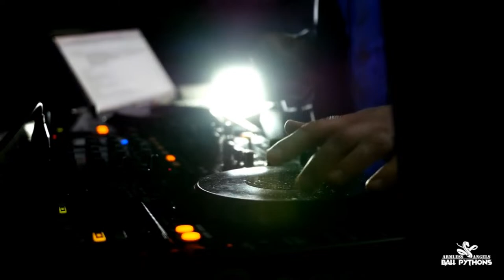Episode 112: State Property: Wisconsin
Welcome to Clutch Conversations! Tonight's guests are Royal Ambassador Reptiles, Royal Constrictor Designs and Wisconstrictors. If you aren't following already, visit the links below and follow!

A special thanks to our amazing sponsors for supporting the Clutch Conversations podcast! Show your appreciation by following them on social media and exploring their offerings – doing so helps keep our show thriving.

Follow our guests everywhere!!

Follow Herp Collectors everywhere!!

Please support USARK & USARK FL!!!

Ancestral Royal Pythons Ad Music:
"Erykah Badu/Kendrick Lamar type Beat (Change Your Mind)"
Produced by Tony Sway